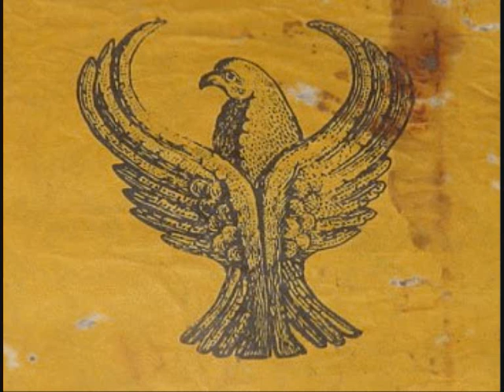panagiotis theodoridis aggeio (touloum) - skopoi matsoukas